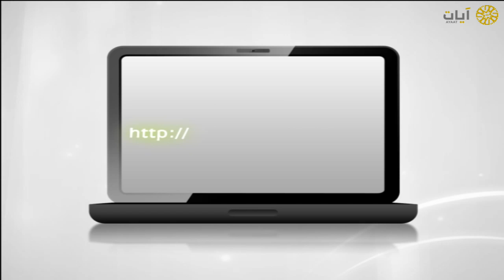آيات يوتيوب - تلاوة بديعة لعبدالله بصفر بمسجد السلطان أحمد